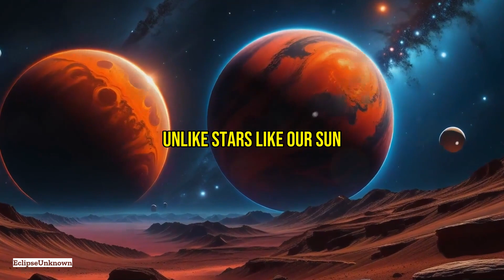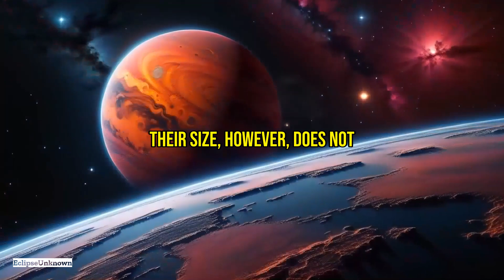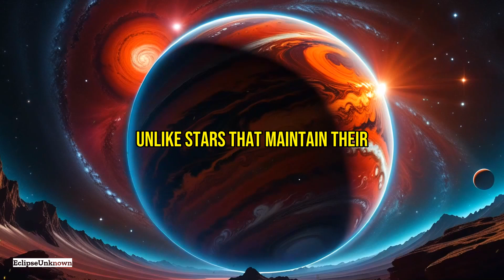Unveiling the Mysterious Properties of Brown Dwarfs: Astounding Discoveries Await!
Brown dwarfs, often described as the universe's 'failed stars,' occupy a fascinating niche that bridges the gap between planets and stars. In this video, we delve deep into unveiling the mysterious properties of brown dwarfs, exploring their unique attributes and what makes them so enigmatic. Here's a snapshot of what you'll learn:

- **Failed Stars of the Universe:** Understand why brown dwarfs are too massive to be planets, yet not massive enough to sustain nuclear fusion.
- **Infrared Luminescence:** Discover why these celestial bodies emit very little visible light and shine primarily in infrared.
- **Exotic Atmospheres:** Explore the formation of iron and silicate clouds, leading to extraordinary weather systems like iron rain.
- **Size and Mass Phenomena:** Learn about the curious mass-to-size relationship in brown dwarfs and how gravitational compression affects their structure.
- **Magnetic Activity:** Delve into the magnetic dynamics and auroras of brown dwarfs, unlike any we've seen on Earth.
- **Cooling and Aging:** Uncover how brown dwarfs cool and fade over time, acting as a cosmic clock to estimate their age.
- **Binary Systems:** Examine the significance of brown dwarfs in binary systems and the valuable data they provide.

These unique properties challenge our conventional understanding of celestial objects and offer profound insights into star and planetary formation. By studying brown dwarfs, we can refine our models of the universe and push the boundaries of astronomical knowledge.

Join us as we journey through these captivating discoveries and uncover the hidden secrets of brown dwarfs.